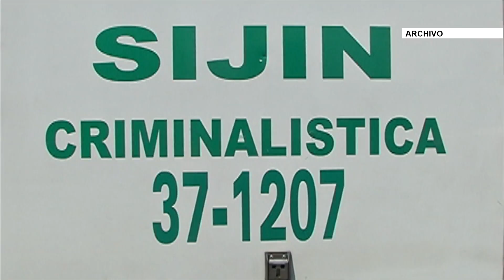Medellín logró semestre histórico en reducción de homicidios - Telemedellín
Al término de un consejo de seguridad las autoridades locales reportan una histórica disminución de delitos en la ciudad de Medellín. La capital antioqueña ha vivido el semestre menos violento de las últimas décadas.